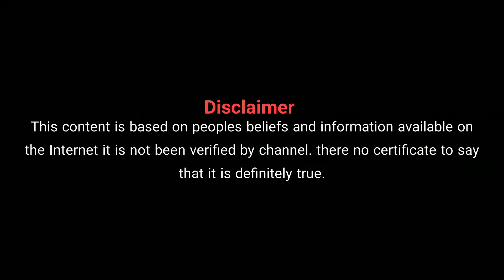ಕನಸಲ್ಲಿ ಮಸಾಲಾ ದೋಸೆ ಬಂದರೆ | Dream of Masal dosa